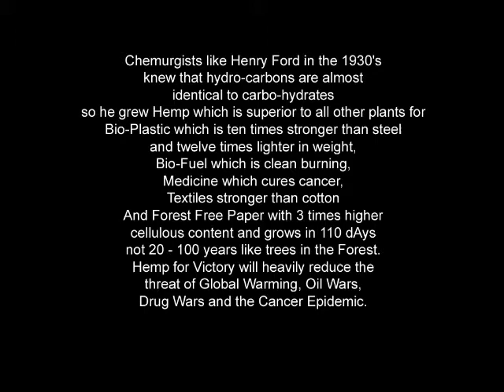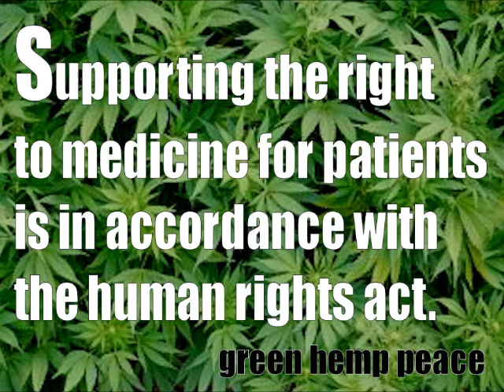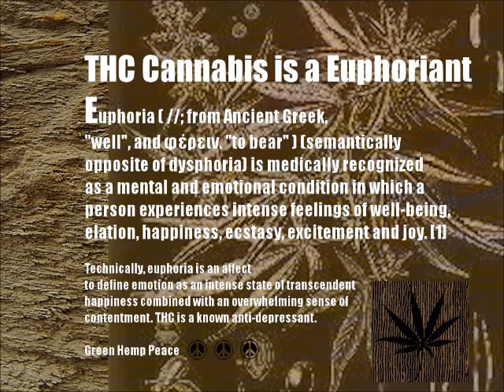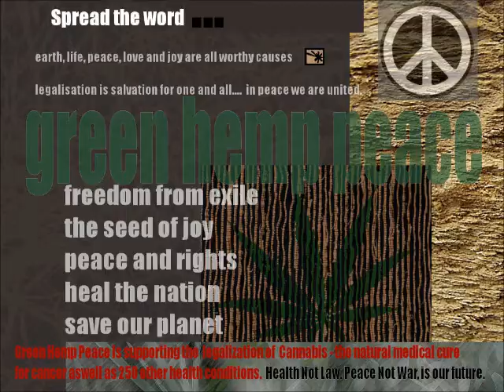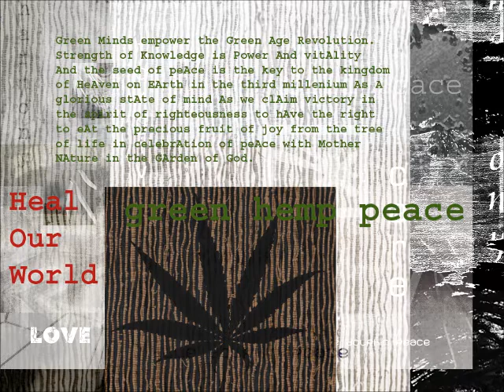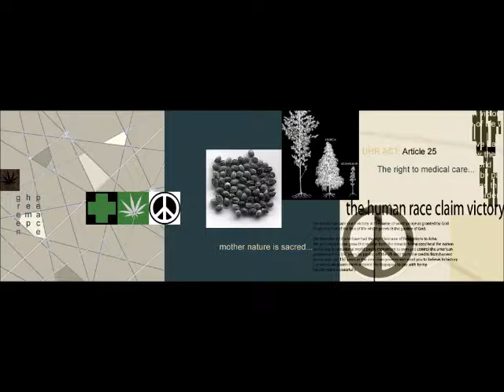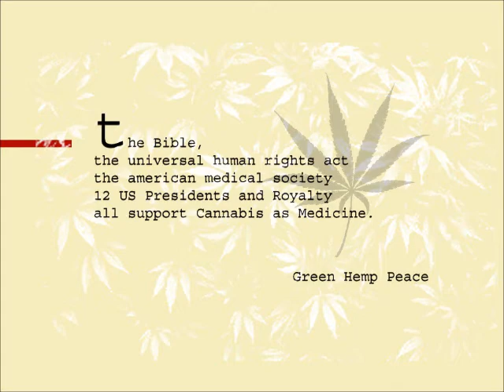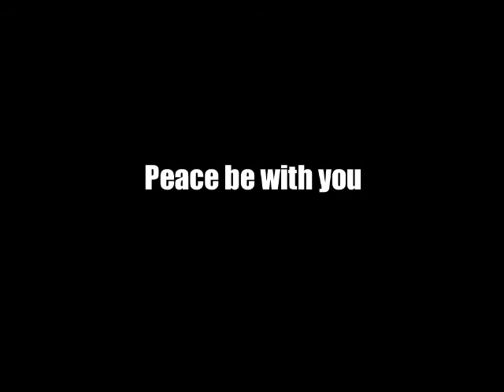Green Hemp Peace 2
Chemurgists like Henry Ford in the 1930's knew that hydro-carbons are almost identical to carbo-hydrates so he grew hemp which is superior to all other plants for bio-plastic which is ten times stronger than steel and twelve times lighter in weight, bio-fuel which is clean burning, Medicine which cures cancer, Textiles stronger than cotton and forest free paper with 3 times higher cellulous content and grows in 110 days not 20 - 100 years like trees in the forest. Hemp for Victory will heavily reduce the threat of global warming, oil wars, drug wars and the cancer epidemic.